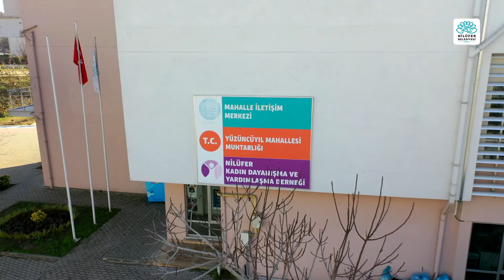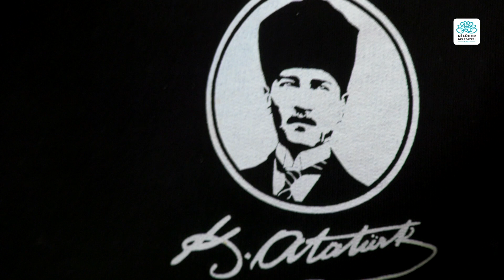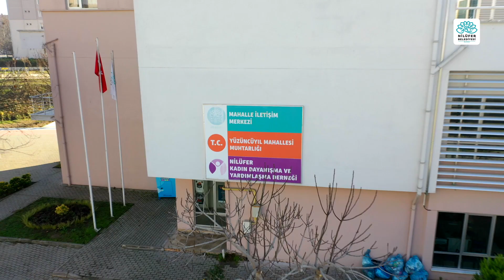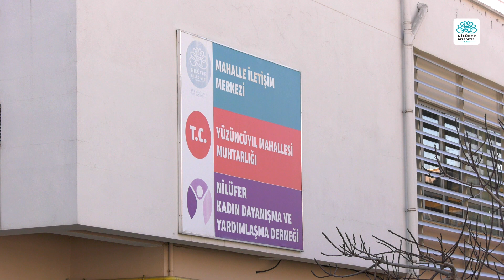YÜZÜNCÜYIL MAHALLESİ KADIN DAYANIŞMA VE YARDIMLAŞMA DERNEĞİ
Bu hafta ilçemizin merkez mahallelerinden biri olan Yüzüncüyıl'da kurulmuş ‘Yüzüncüyıl Mahallesi Kadın Derneği’ni sizlerle buluşturuyoruz. Yüzüncüyıl mahalle muhtarlığı binasının ikinci katında faaliyet gösteren dernek, birbirinden kıymetli el sanatları eğitimlerini Nilüfer Halk Eğitim Merkezi'nden destek alarak düzenliyor. Kadınlar ve çocukların sosyal hayatlarına dokunarak yardımlaşmayı ön plana çıkaran Yüzüncüyıl Mahallesi Kadın Derneği bu alanda faaliyetlerine ara vermeden devam ediyor.